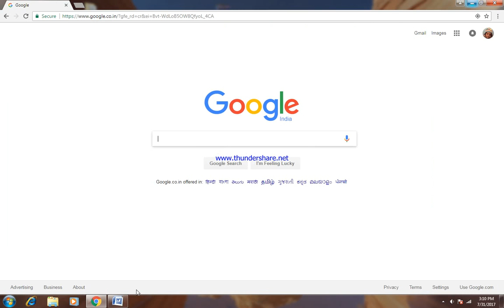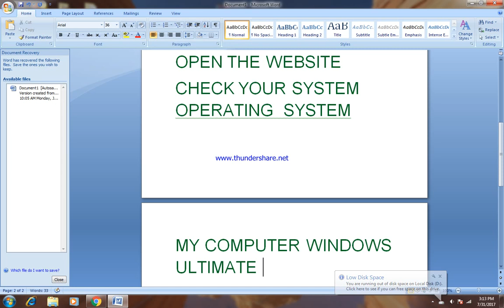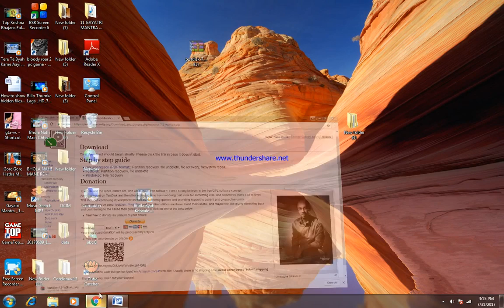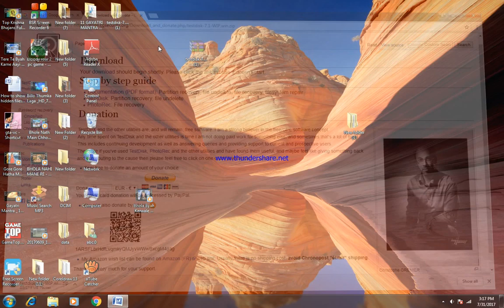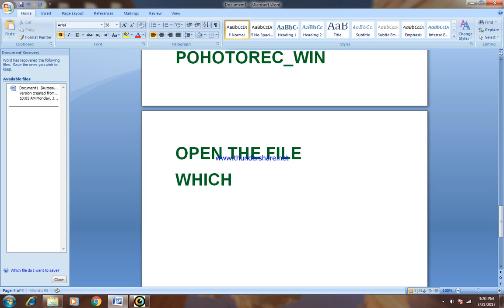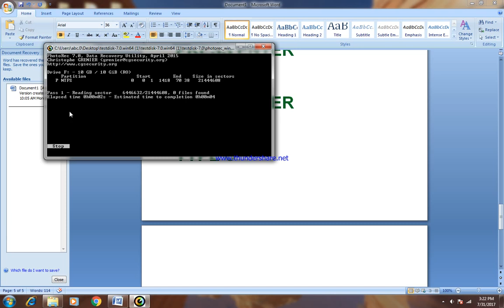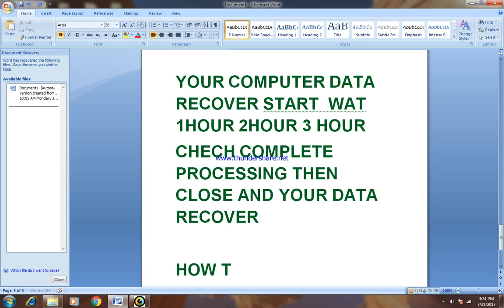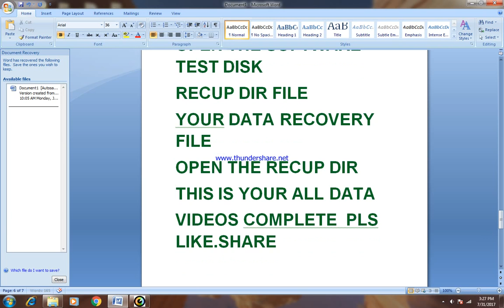HOW TO DOWNLOAD DATA RECOVERY SOFTWARE FOR INTERNET FREE